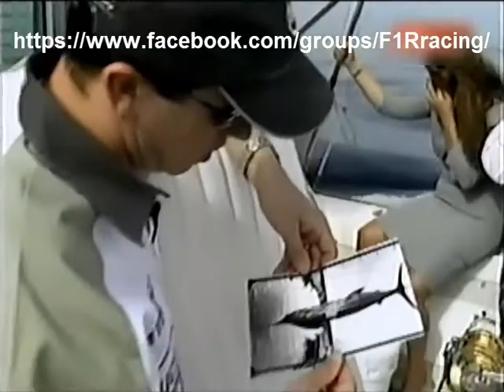Historias de Grand Prix : Oliver Panis.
Transmisión : Canal Speed - Latinoamérica (2008)